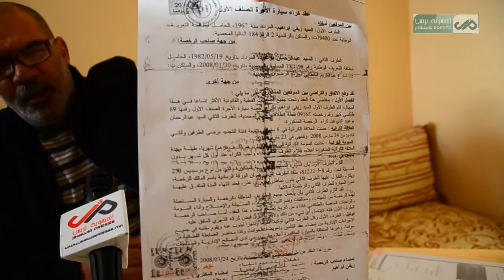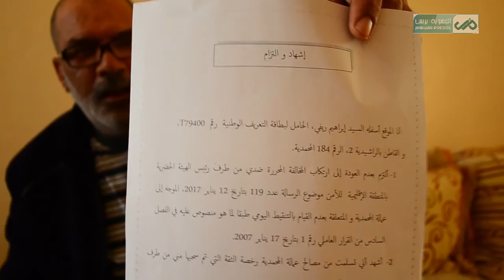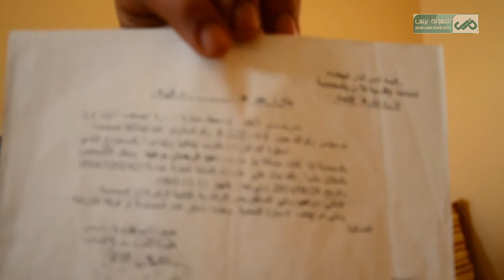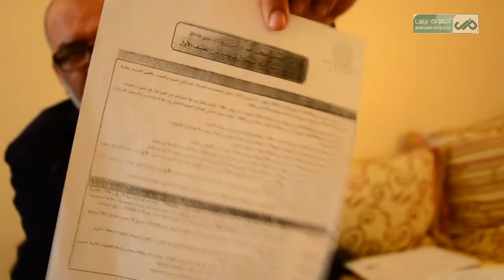صاحب لكريمة يرد ويوضح والجهوية بريس تساهم في إنهاء النزاع